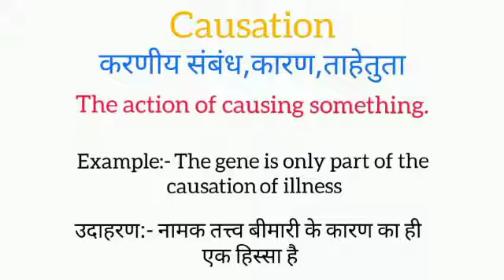Causation meaning in hindi | causation ka matlab kya hota hai | word meaning English to hindi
causation meaning in hindi
causation ka matlab kya hota hai
english to hindi
word meaning
what is causation
causation का हिंदी अर्थ